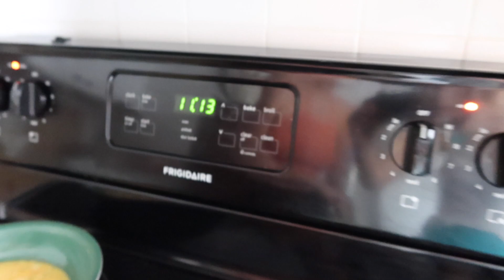vlog | a week in my life back home in florida, my sister gets married!!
Hi guys! Hope you enjoy this vid of my week back home in Florida. I wanted to share a little peek into my sister's wedding weekend - we had so much fun!